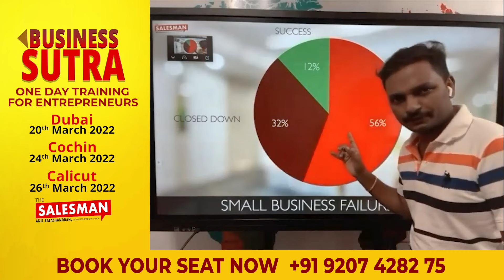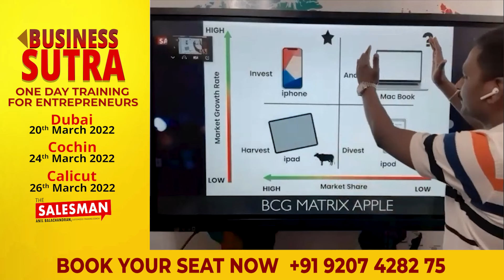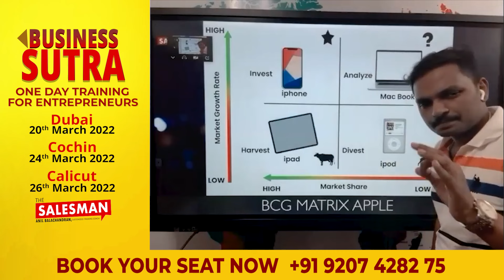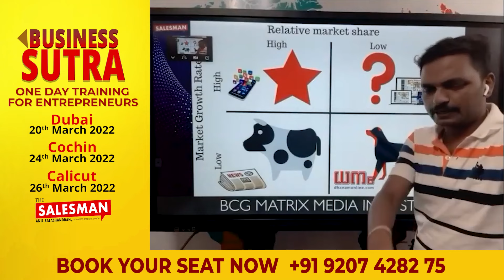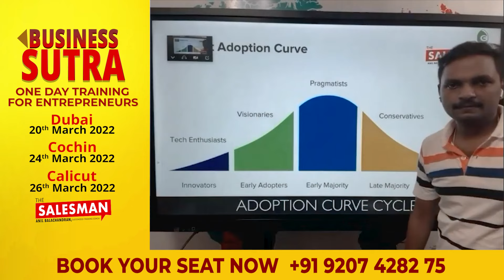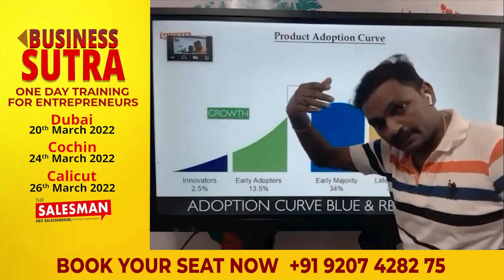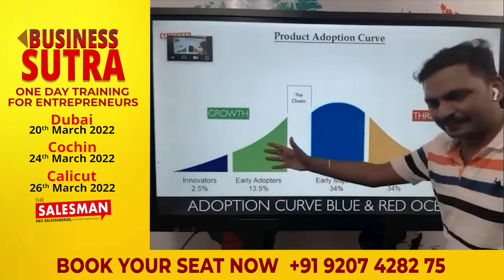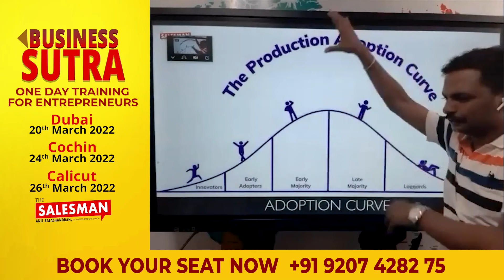Are you in the RIGHT BUSINESS ? | Malayalam Business Tips | Anil Balachandran The Salesman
◼️ബിസിനസ്സ് മാറേണ്ട
 സമയം ആയോ?
◼️ബിസിനസ്സ്  എന്ത്
 കൊണ്ട് പരാജയപെടുന്നു?
◼️നിങ്ങൾക്ക് ലാഭം നൽകുന്ന ബിസിനസ്സ് അല്ലെങ്കിൽ പ്രോഡക്റ്റ് ഏതാണ്? എങ്ങനെ കണ്ടെത്താം?
◼️ഏത് ഡിപ്പാർട്മെന്റിൽ കൂടുതൽ ശ്രദ്ധിക്കണം?
◼️ഏത് പ്രോഡക്റ്റിൽ  നിക്ഷേപി ക്കണം?
◼️അഡോപ്ഷൻ കർവ്വ് എന്താണ്?
◼️BCG മെട്രിക്സ് എന്താണ്?
◼️നിങ്ങൾ വളർച്ചയുടെ ഏത് ഘട്ടത്തിലാണ്?

Learn to do business by just clicking this video.